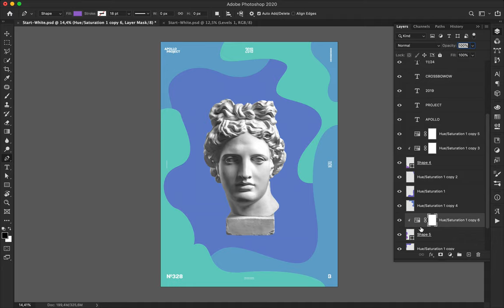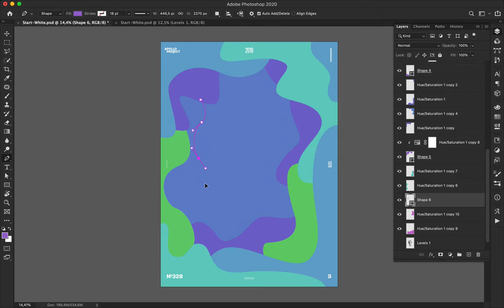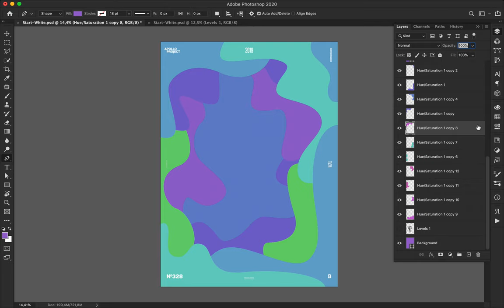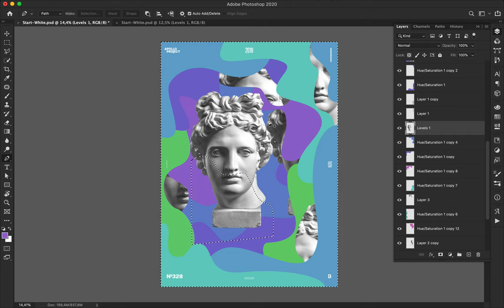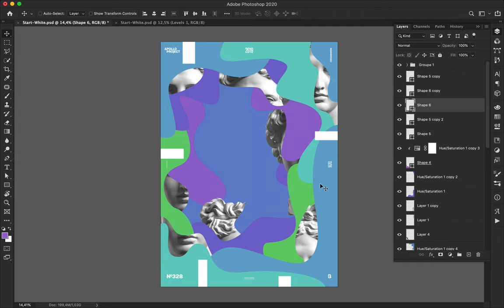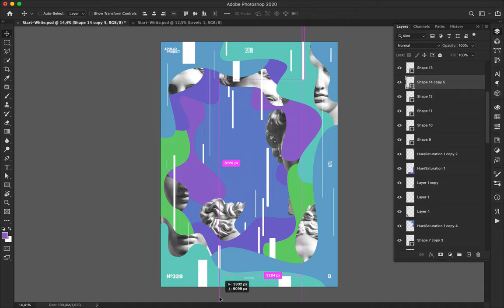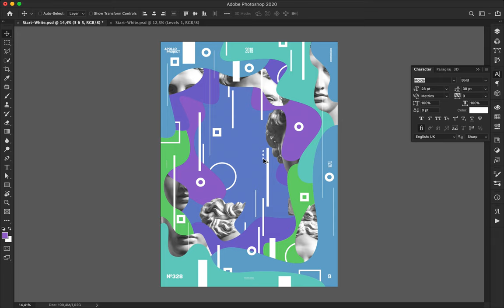Speed Art Poster Tutorial #328 Digital Medium Blue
Probably the last poster of the mini-series Digital + Color's name. I am getting tired of them as much as you are, I think.